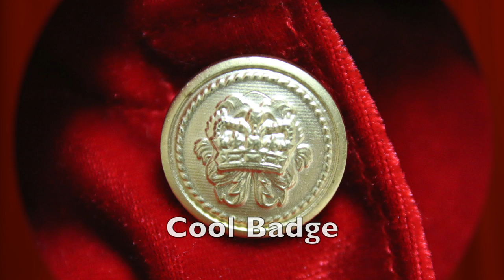100%HandMade Shellie May Red Outfit costume!! ハンドメイドシェリーメイコスチュームを着させてみた！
H! Gays! It is UKYUKY! Japanese eBay Seller!! In this time, I let Shellie May wear red Outfit in this video!!

どうもウキウキです。今日はシェリーメイにハンドメイド作品のコスチュームを着させてみました。ゆっくりして行ってください。

Reviewing Shellie May Video.

⭐️My eBay Disney Shop⭐️: